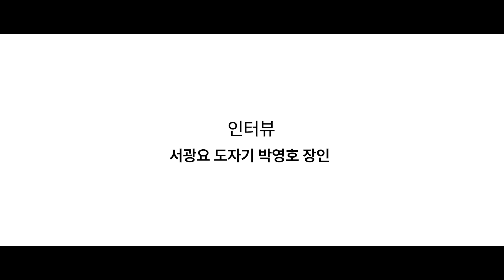[소리테라피] '명가(名家)에 소리를 담다' 서광요 도자기: 영롱한 청색 빛깔 (인터뷰)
사업명 : 온라인미디어 예술활동 지원사업 '아트체인지업 (Art Change Up)'
 명가(名家)에 소리를 담다
서광요 도자기: 영롱한 청색 빛깔 인터뷰